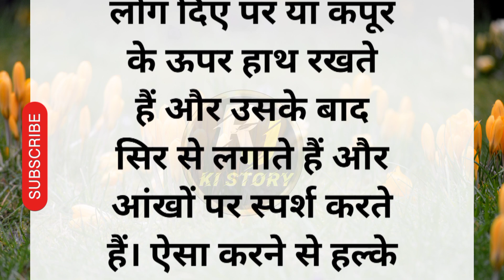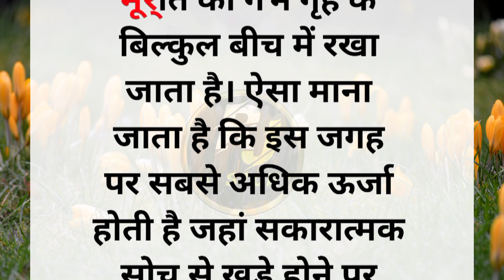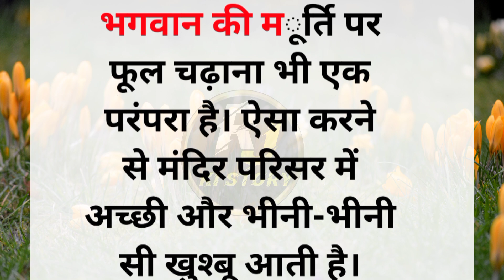मंदिर में जूते चप्पल पहनने वाले वीडियो जरूर देखें।सुनने योग्य बातें।motivational quotes|vastu gyan